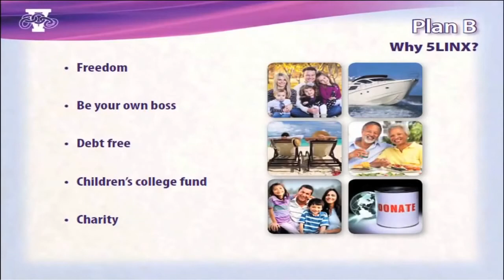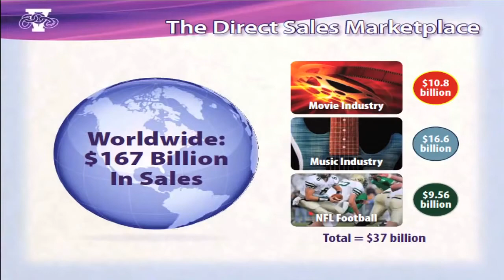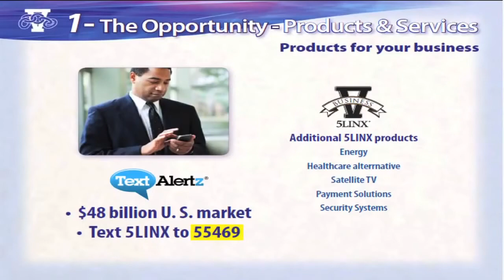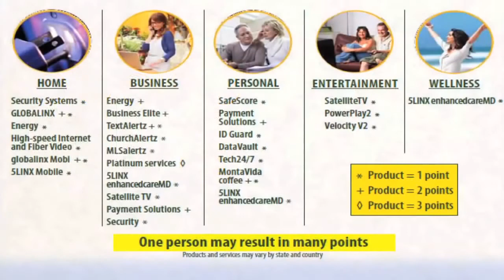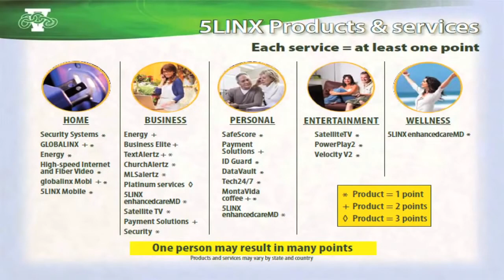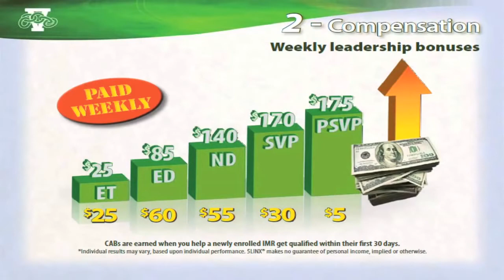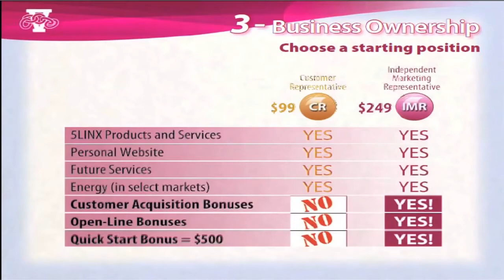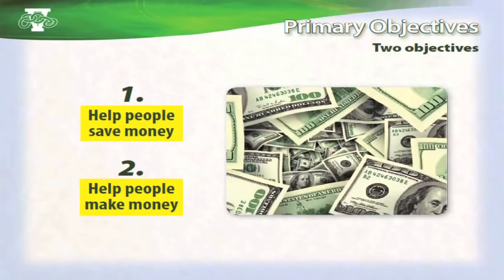2014 5LINX Business Opportunity Presentation by PSVP Frank Kimbrough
Frank Kimbrough did an incredible job presenting the opportunity here, take a look.